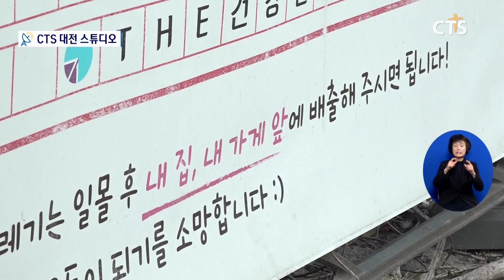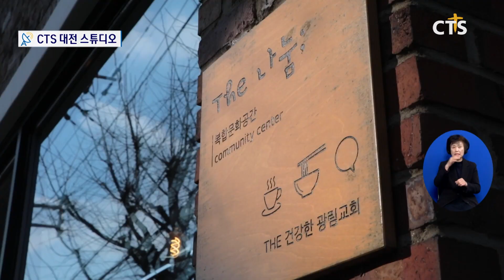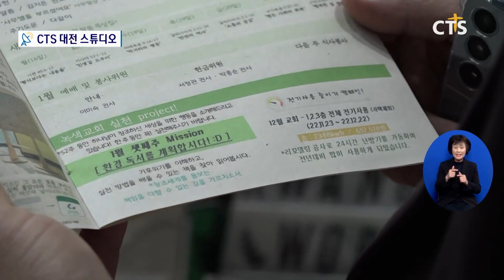하나님을 향한 작은 날갯짓, ‘청주광림교회의 ESG 사역’(손의연) l CTS뉴스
앵커: 전국에 있는 CTS 뉴스 스튜디오를 연결하는 시간입니다. 전국의 생생한 소식 오늘은 CTS 대전스튜디오 연결합니다.

앵커: CTS 대전 스튜디옵니다. 내가 사는 지역이 교회 덕분에 깨끗해진다면 어떨까요? 청주시의 한 교회가 환경을 살리고 사회적 책임을 다하는 것은 물론, 투명하게 운영하는 모습, 즉 ESG 사역을 통해 그리스도의 사랑을 전하고 있다고 합니다. 하나님과 이웃을 향한 청주광림교회의 사역이야기, 손의연 기자가 전합니다.

청주시 복대동에  위치한 청주광림교회, 지난 2020년, 이곳에  부임한 정대위 목사의 눈길을 끈 것은 다름 아닌 교회 주변에 버려진 쓰레기였습니다.

인근 초등학생들의 등굣길을 위해 직접 발 벗고 나선 정대위 목사와  성도들은 교회 주변을 정리함과 동시에 지역 주민들에게 쓰레기 배출 방법을 알렸습니다. 그리고 이 노력은 이웃들의 마음을 움직였습니다.

청주광림교회 옆에 위치한 골목입니다. 3년 전만 해도 쓰레기장을 방불케 한 이곳은 교회와 성도들의 노력을 통해 어느새 청정지역으로 변화됐습니다.

환경을 위한 교회의 노력은 여기서 멈추지 않았습니다. 매주 목요일이면 성도들은 함께 조깅을 하며 쓰레기를 줍는 활동인 '플로깅'을 통해 복대동 일대를 정화하는데 앞장서고 있습니다.

또한 이로 인해 모아진 쓰레기 중 일부는 수선 작업을 통해 새활용, 즉 업사이클링 제품이 되어 오래된 선풍기는 시계로, 플라스틱 숟가락들은 전등으로 변신하는 등, 지역의 쓰레기 배출량을 제로(0)로 만드는 제로웨이스트 운동에도 동참하고 있습니다.

INT 정대위 목사 / 청주광림교회
제가 실제로 겪었던 일이기 때문에 제가 이사를 와서 쓰레기를 어떻게 버려야 될지를 저도 몰랐었고 외국인들 같은 경우에는 더욱더 (어렵고) 몰라서 버리는 경우가 더 많다는 생각이 제일 컸고요 어떻게 알릴 수 있을까 하는 고민에서 시작했습니다.

단순한 환경 정화를 넘어 교회는 지역과도 더욱 밀착하기 위해 교회 건물 1층을 개방했습니다. 시민들이 무료로 이용할 수 있는 카페는 물론, 지자체에서 운영하는 다음세대 프로그램도 진행하며 그리스도의 사랑을 가까운 거리에서 전하고 있습니다.

INT 장병수 / 청주시 복대2동 통장
지역 주민들한테 많이 배려하는 모습에 상당한 감동을 받고 있어요 지역에 청주광림교회만큼 사랑받는 교회가 있을까 생각합니다

특별히 친환경 사탕수수지를 활용한 교회 주보와 그 안에 적힌 지난달 전기료 납부내역, 절기마다 진행하는 녹색 전시회는 결국 친환경과 사회적 책임, 공공경영까지 모두 잡는 이른바 ESG 목회의 모습을 확인할 수 있습니다.

정대위 목사는 자신의 사역이 크지 않은 일이라며 작은 것에서부터의 시작이 중요하다고 강조합니다.

나비효과라고 하잖아요 제가 하고 있는 사역들이 그런 것 같아요 작은 것부터 시작했을 때 더 큰 영향력으로 나타난 것을 몸소 경험을 하면서 작은 것이라도 하나씩 실천하면서 시작하면 그때부터 하나님이 역사하신다

하나님을 위한 작은 고민과 그에 반응한 청주광림교회의 작은 날갯짓이 하나님의 큰 날개가 되어  청주시를 사랑으로 감싸 안고 있습니다. CTS뉴스 손의연입니다.